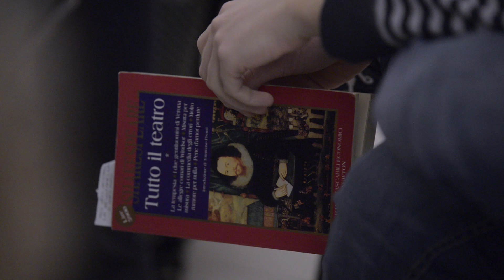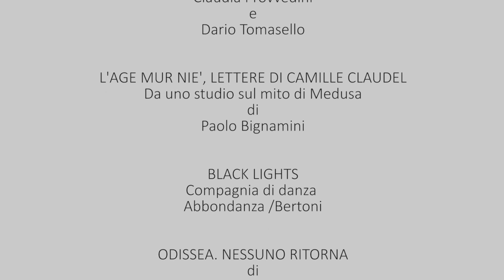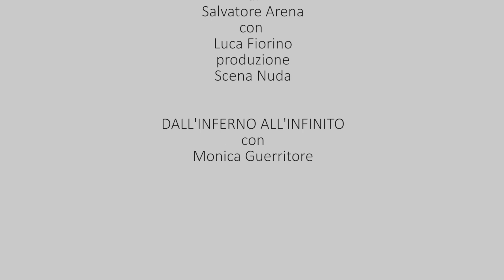Festival Miti Contemporanei - Official Trailer 2015